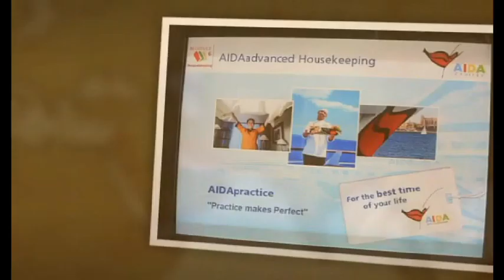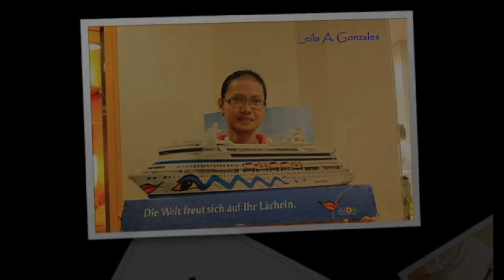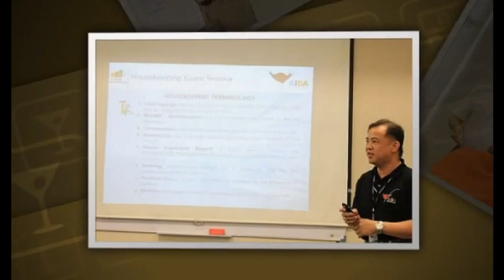AIDA Batch MHK 03-11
camera: canon kiss x4
lens: 18-55 kit lens
location: Manila Philippines

ryanmillerromitman photography